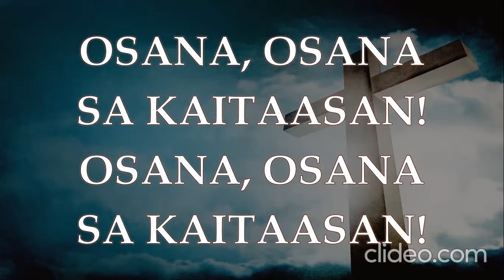SANTO (Fr. Manoling Francisco, SJ, from “Misang Pilipino” album)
This version of the Filipino SANCTUS (Holy, Holy, Holy) was composed by Fr. Manoling Francisco, SJ, in the album “Misang Pilipino”. This is very much appropriate version of the Sanctus for the Easter Season. Rendering this version is a group of men that sings in Quiapo Church and Baclaran Church. Credits to the Sambuhay Online channel for the original video of the whole Mass.

The Sanctus is the Acclamation in the Eucharistic Prayer, wherein with all the angels, Saints, and all the hosts and powers of heaven, we proclaim the greatness of our God, who allows us, his pilgrim people on earth, to partake of his heavenly grace through the Sacrifice of our Lord Jesus Christ sacramentally present in the Most Holy Eucharist.